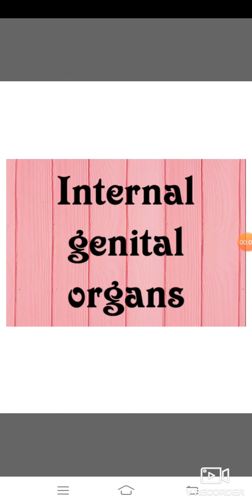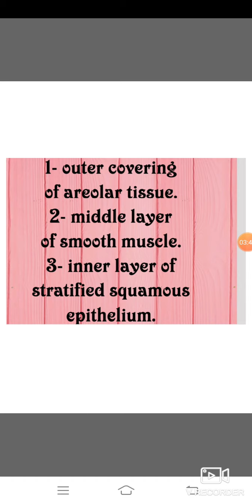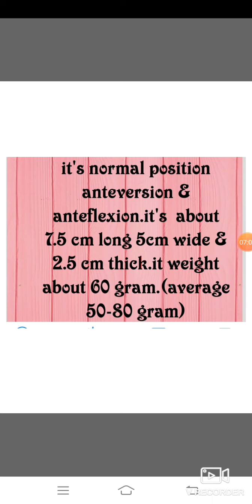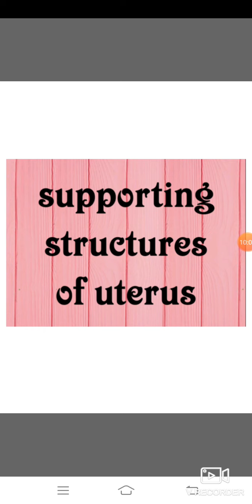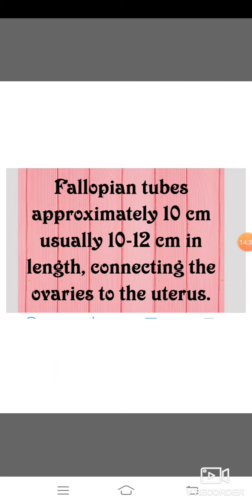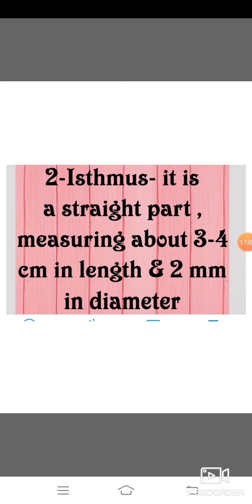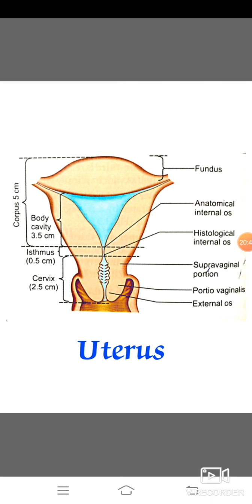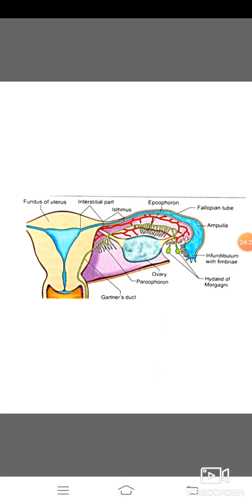# Female reproductive system internal genital organs (part 2)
Internal genital organs REPRODUCTION ke process mein bhut important role nibhate hain.
aap vedio ko pause krke notes bna skte ho .